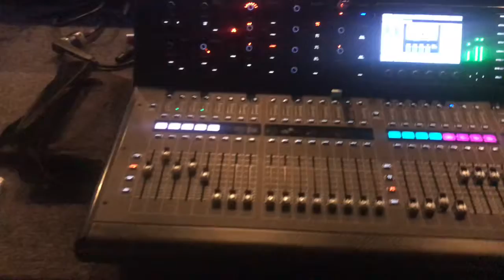2018-12-10 03 JT Drummer at SIR Studios